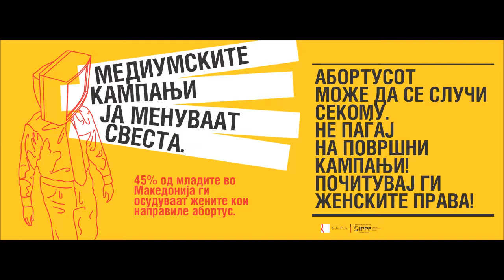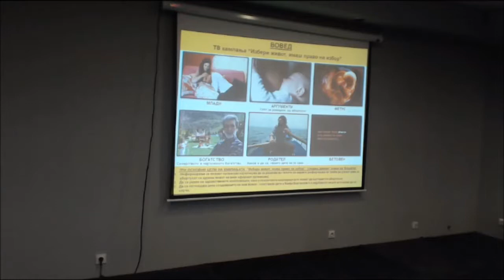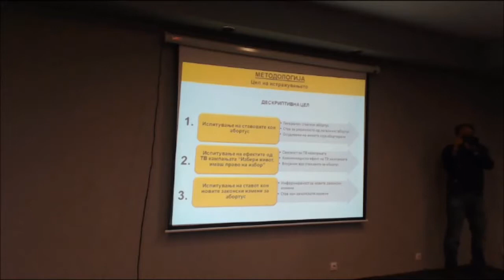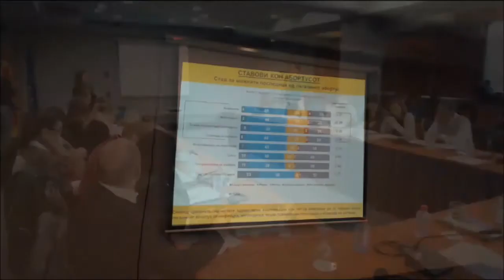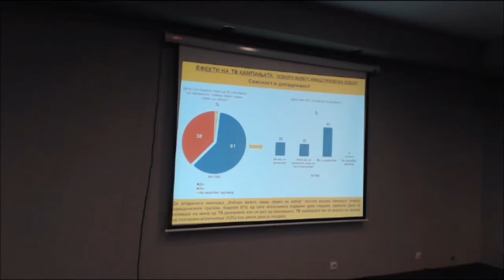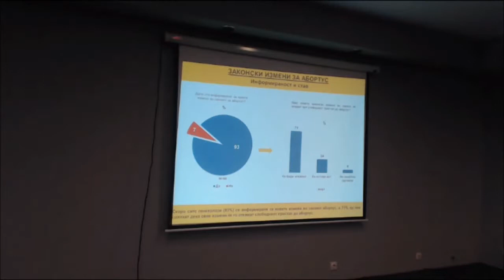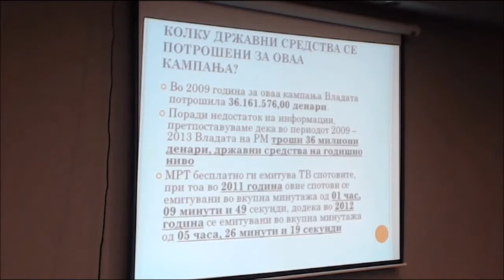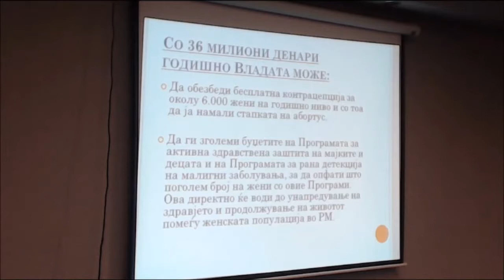По четиригодишната кампања - влијаение и трошоци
По четиригодишни кампања: Ставите кон абортусот помеѓу гинеколозите и општата популација во Македонија.
Конференцијата се одржа во Скопје на 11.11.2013